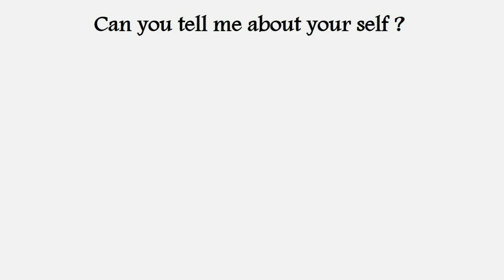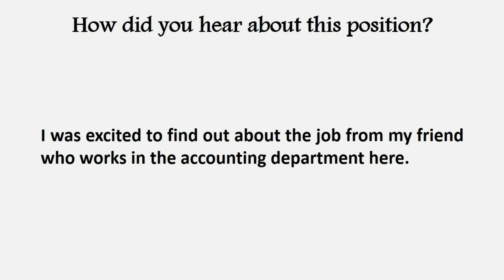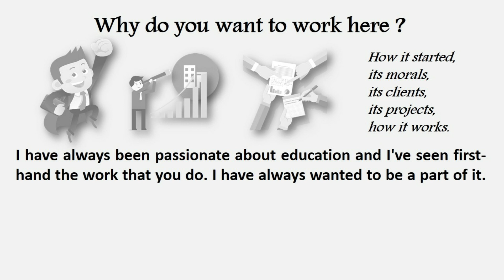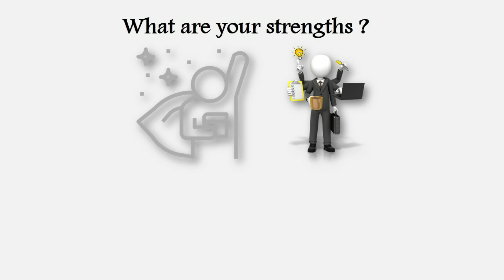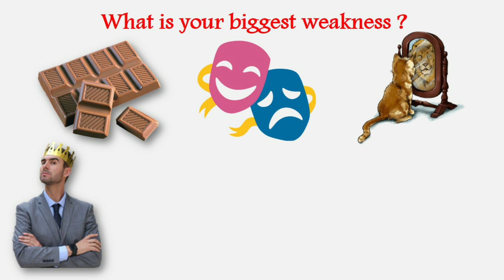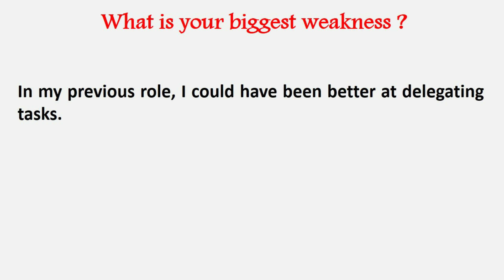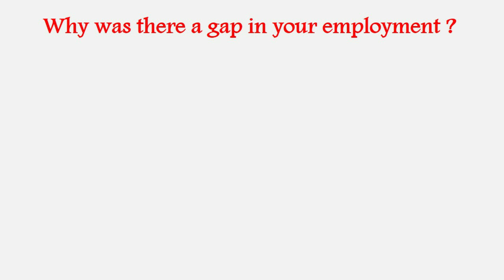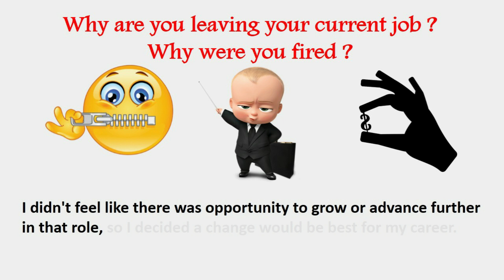Common Interview Questions and Answers | Business English Course in Urdu Hindi Part 5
Improve your ability to speak, write and understand English in professional settings.